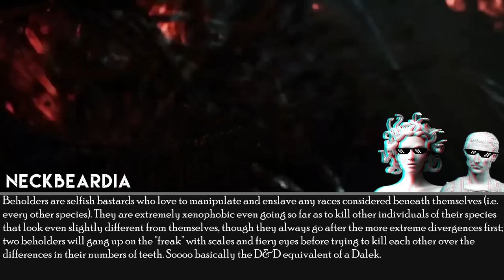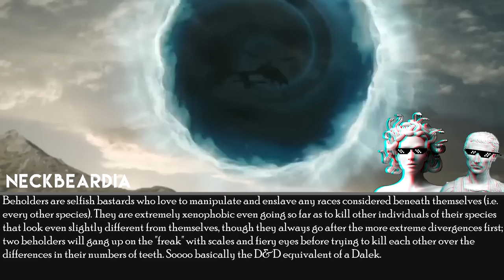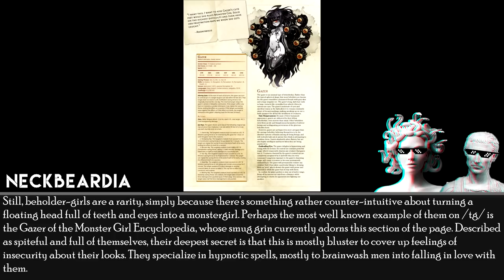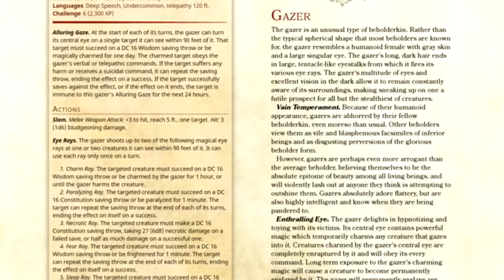D&D beholder lore